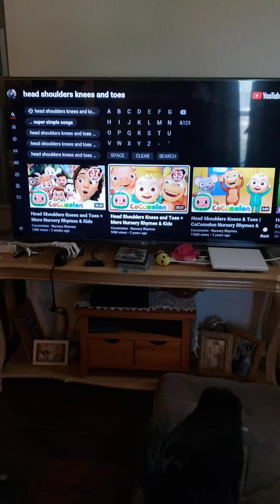May 9, 2020